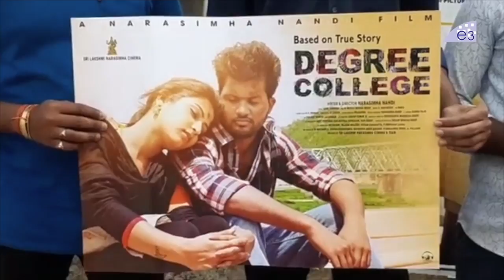డిగ్రీ కాలేజి సినిమాని అడ్డుకున్న SFI And DYFI Unions | Degree College Movie | E3 Talkies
Watch డిగ్రీ కాలేజి సినిమాని అడ్డుకున్న SFI And DYFI Unions | Degree College Movie